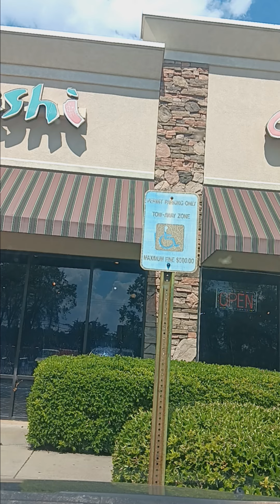just had lunch